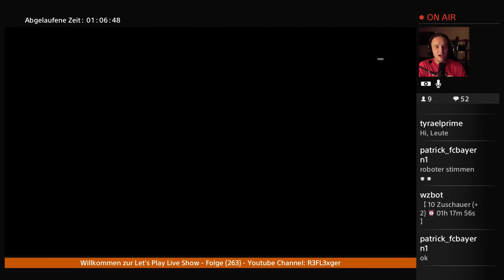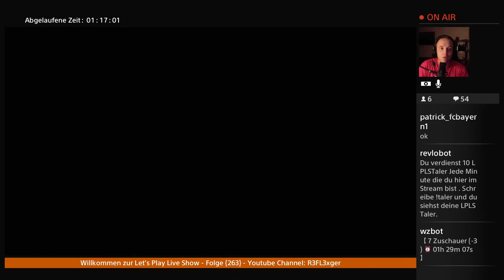Let’s Play Battlefield 4 Multiplayer{PS4}#4 Ich lieg nur Oben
Infos zum Spiel:

Eine lustige Runde Multiplayer in Battlefield 4